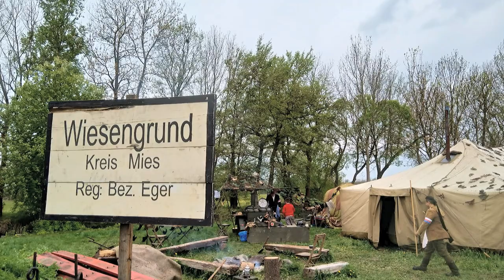DOBŘANY - ukázka boje 2.světové války